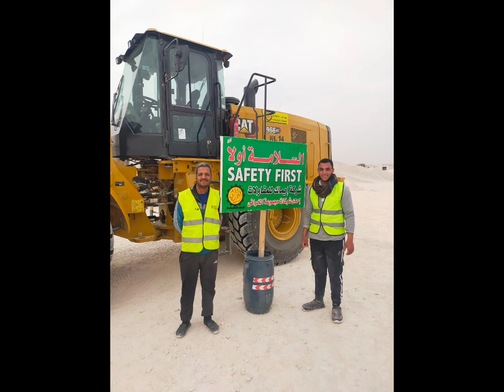تدريب نظرى و عملى على اللودر 966GC